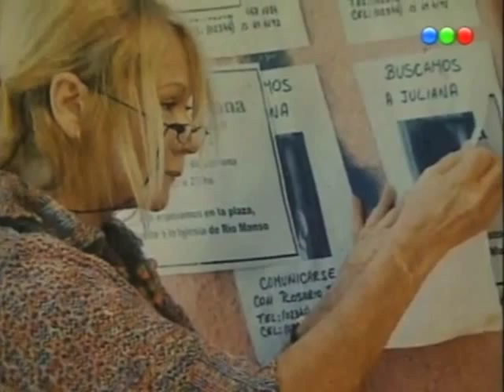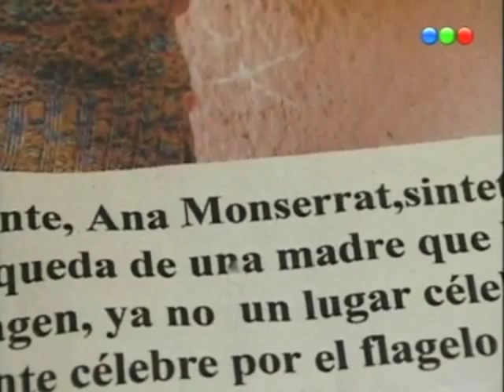VR27 BAUTISTA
Fragmentos de la telenovela argentina "Vidas Robadas", producida por Telefe en el año 2008.